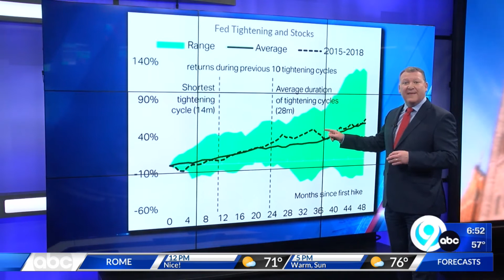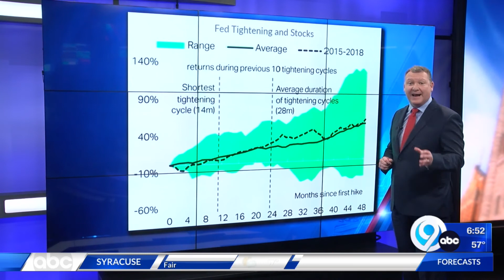Money in Your Pocket Minute: 10-11-21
Financial Adviser Rick Reagan looks at the impact on your investments as the Federal Reserve starts to tighten interest rates.